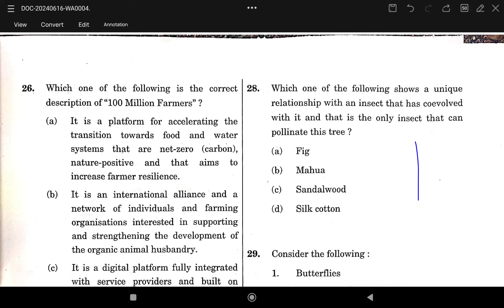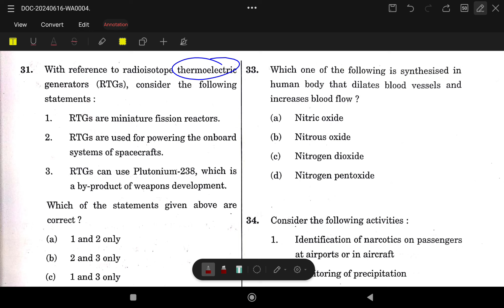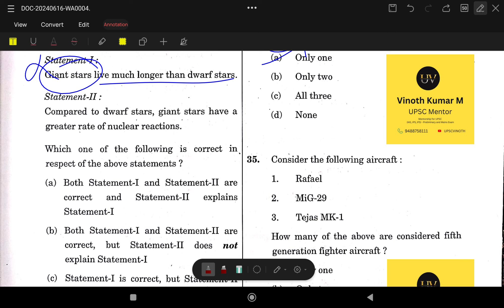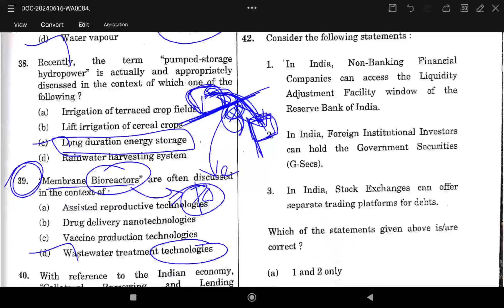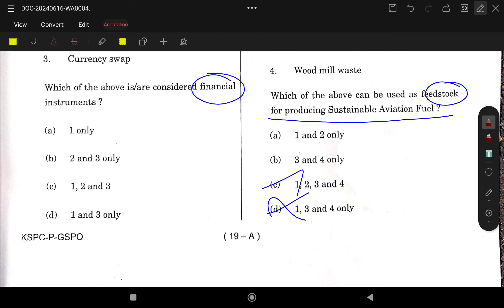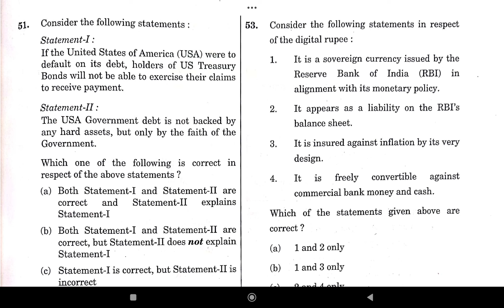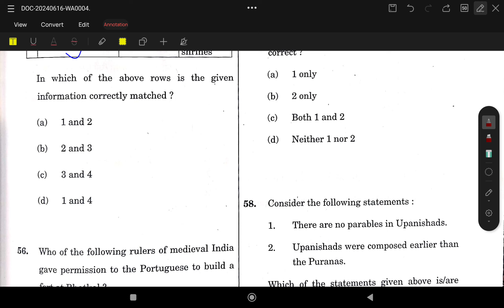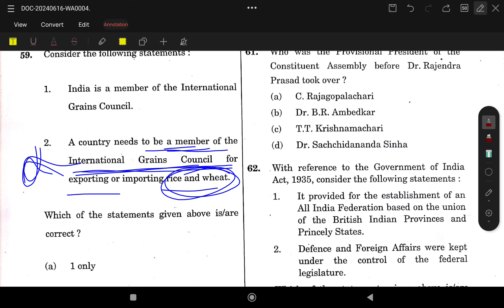UPSC 2024 Prelims solved in Tamil part 2 | UPSCVINOTH